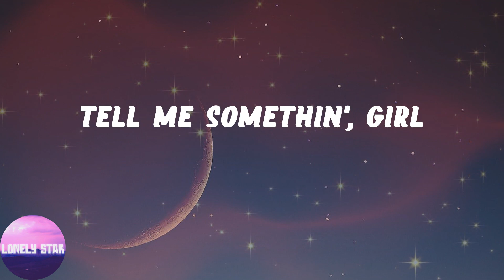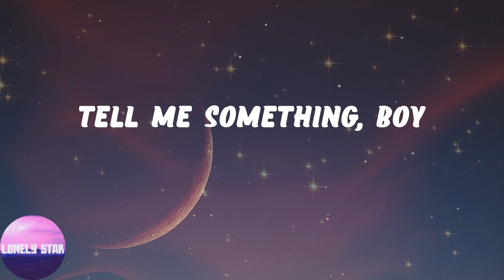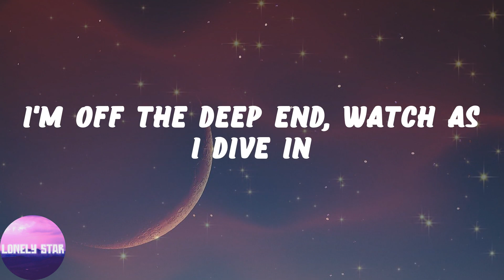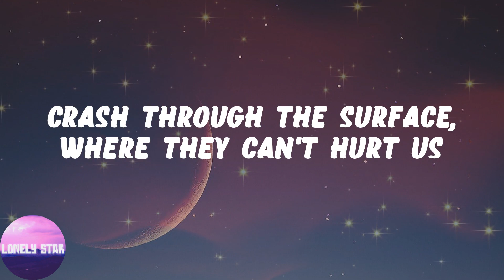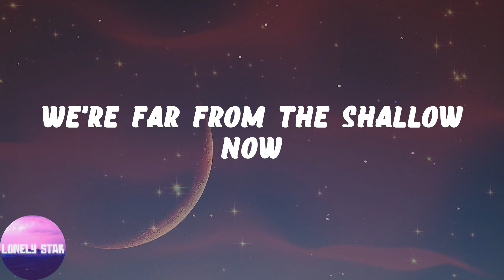Lady Gaga - Shallow - Radio Edit (Lyrics)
👂Lyrics:
I'm falling
I'm falling
Whoah!